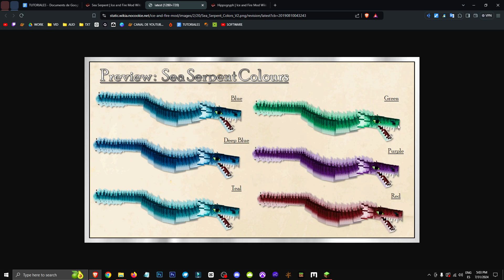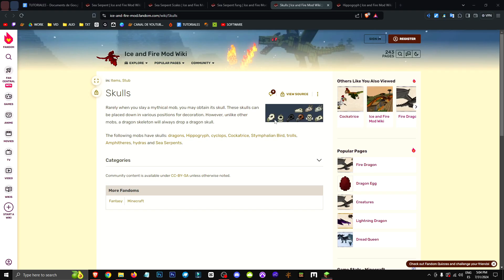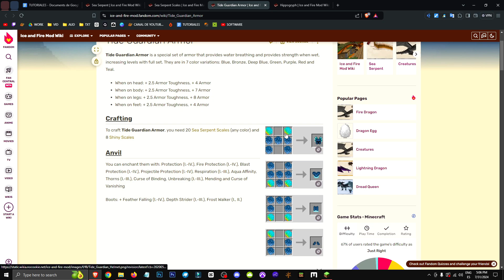🟨 TODO SOBRE los SEA SERPENTS en ICE and FIRE MOD